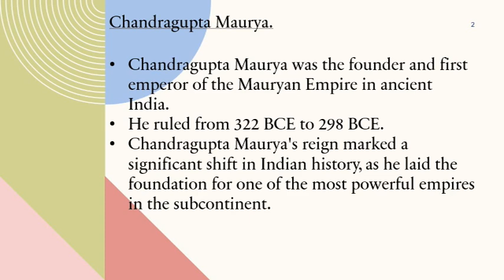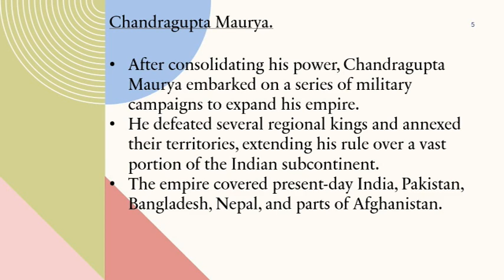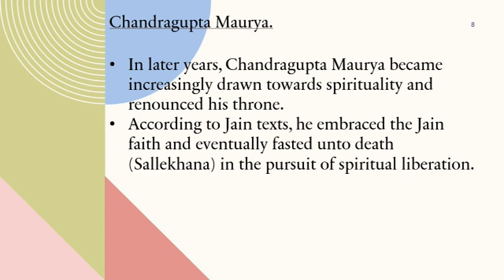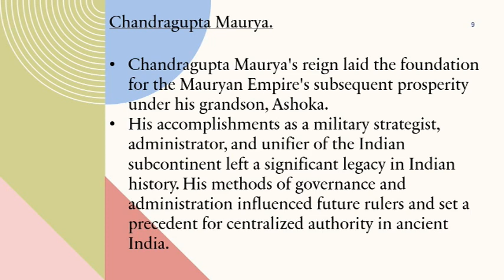Lecture 26 | Maurya Empire | Chandragupta Maurya | Indian History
Maurya Empire: Chandragupta Maurya.

Chandragupta Maurya was the founder and first emperor of the Mauryan Empire in ancient India.
He ruled from 322 BCE to 298 BCE.
Chandragupta Maurya's reign marked a significant shift in Indian history, as he laid the foundation for one of the most powerful empires in the subcontinent.

Chandragupta Maurya's early life is shrouded in legends and myths.
According to traditional accounts, he was born in a humble family in Magadha (present-day Bihar) and was raised by a hunter.
He displayed great ambition and leadership qualities from a young age, which eventually led him to seek a life of power and conquest.

Under the guidance of his mentor, Chanakya (also known as Kautilya or Vishnu Gupta), Chandragupta Maurya gathered an army and challenged the reigning Nanda dynasty.
With Chanakya's political and strategic acumen, Chandragupta successfully overthrew the Nanda rulers and established the Mauryan Empire around 322 BCE.

After consolidating his power, Chandragupta Maurya embarked on a series of military campaigns to expand his empire.
He defeated several regional kings and annexed their territories, extending his rule over a vast portion of the Indian subcontinent.
The empire covered present-day India, Pakistan, Bangladesh, Nepal, and parts of Afghanistan.

Chandragupta Maurya's governance was marked by a strong central administration.
He established an efficient bureaucracy, which included ministers, advisors, and officials responsible for various administrative tasks.
He implemented strict law and order measures and established a network of spies to maintain control and stability throughout his empire.

To further strengthen his empire, Chandragupta Maurya maintained a formidable army.
He organized his military into infantry, cavalry, and chariot divisions and implemented strategic tactics in warfare.
He also fortified his capital, Pataliputra (present-day Patna), to protect it from potential invaders.

In later years, Chandragupta Maurya became increasingly drawn towards spirituality and renounced his throne.
According to Jain texts, he embraced the Jain faith and eventually fasted unto death (Sallekhana) in the pursuit of spiritual liberation.

Chandragupta Maurya's reign laid the foundation for the Mauryan Empire's subsequent prosperity under his grandson, Ashoka.
His accomplishments as a military strategist, administrator, and unifier of the Indian subcontinent left a significant legacy in Indian history. His methods of governance and administration influenced future rulers and set a precedent for centralized authority in ancient India.